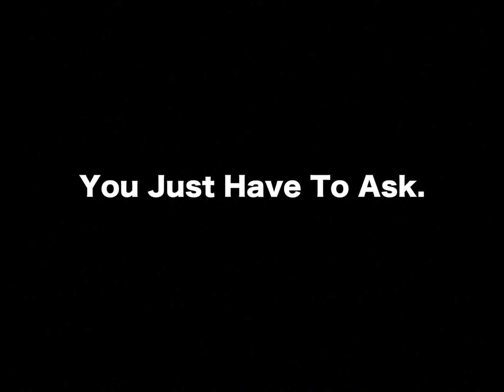Make Money From Phone